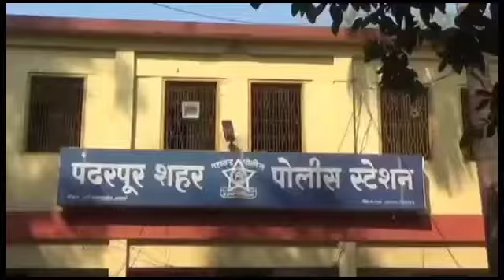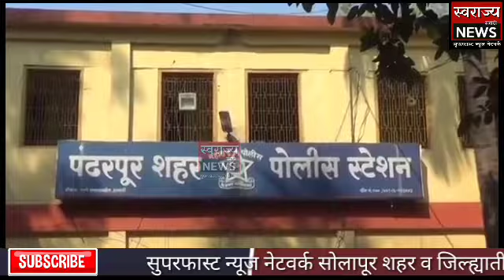मोबाईल चोरीच्या गुन्ह्यामध्ये मदत करतो म्हणून ६ हजाराची लाच मागणाऱ्या पोलिसाला केली अटक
पंढरपूर - मोबाईल चोरीच्या गुन्ह्यामध्ये मदत करतो म्हणून ६ हजाराची लाच मागणारा पोलीस लाचलुचपत प्रतिबंधक विभागाच्या जाळ्यात